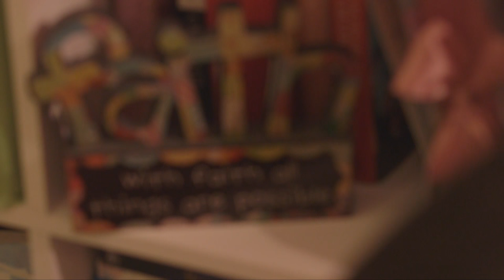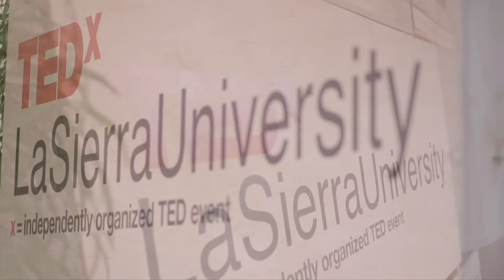Get to know La Sierra University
Get to know more about our Christian and award-winning university.